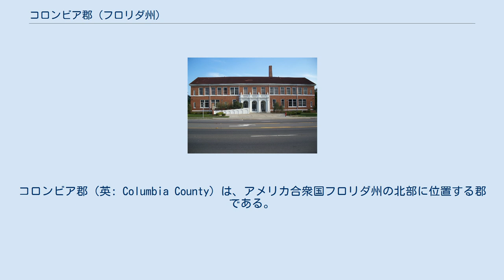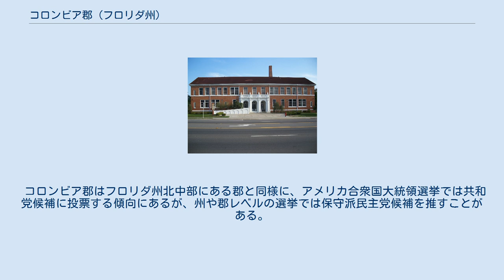コロンビア郡 (フロリダ州)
コロンビア郡（英: Columbia County）は、アメリカ合衆国フロリダ州の北部に位置する郡である。
2010年国勢調査での人口は67,531人であり、2000年の56,513人から19.5%増加した。
郡庁所在地はレイクシティ市（人口12,046人）であり、同郡で人口最大の都市でもある。
 コロンビア郡はその全体でレイクシティ小都市圏を構成している。
 コロンビア郡は1832年に設立された。
郡名はアメリカ大陸を発見したクリストファー・コロンブスに拠っている。
 1958年、コロンビア・アマチュアラジオ協会が結成された。
これは世界中の人々と対話できる能力を享受するアマチュアラジオ運営者の集まりであり、現在も続いている。
 アメリカ合衆国国勢調査局に拠れば、郡域全面積は801.04平方マイル (2,074.7 km2)であり、このうち陸地797.05平方マイル (2,064.4 km2)、水域は3.99平方マイル (10.3 km2)で水域率は50%である。
 空港 郡内の主要空港はレイクシティ市民空港である。
他に民間の空港も存在している。
 主要高規格道路 鉄道 鉄道は3本が走っている。
幹線は以前シーボード・エア・ライン鉄道が所有し、アムトラックのサンセット・リミテッド号が運行されていた線を、現在はCSXトランスポーテーションが所有しているものである。
2005年にハリケーン・カトリーナの被害を受けた後、サンセット・リミテッド号の運行はニューオーリンズで止まっている。
その時点までレイクシティ駅が唯一の実用駅だった。
2つめの線はジョージア・サザン・アンド・フロリダ鉄道が所有し、レイクシティから国道41号線に沿い、ハミルトン郡に抜けるものである。
3つめの線は州道100号線に沿ってユニオン郡に向かっている。
 コロンビア郡はフロリダ州北中部にある郡と同様に、アメリカ合衆国大統領選挙では共和党候補に投票する傾向にあるが、州や郡レベルの選挙では保守派民主党候補を推すことがある。
 元コロンビア郡高校、現在は教育学区本部 郡内の公共教育はコロンビア郡教育学区が管轄している。